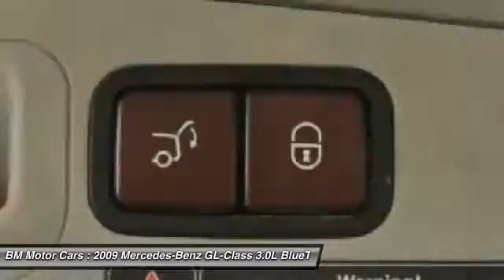2009 Mercedes-Benz GL-Class 3.0L BlueTEC Rahway NJ 07065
2009 Mercedes-Benz GL-Class 3.0L BlueTEC

This vehicle is located at:

BM Motor Cars
1453 Lawrence Street